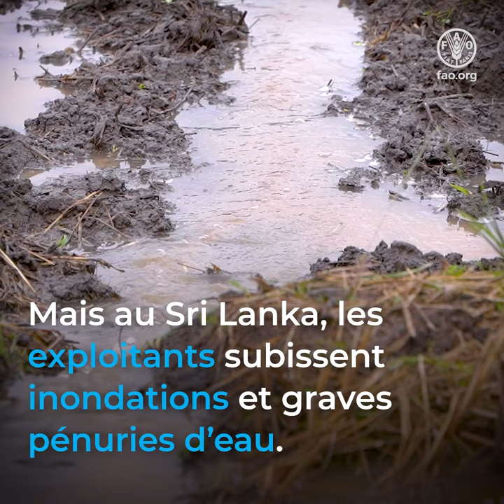Achieving better production in Asia-Pacific by using data to improve water productivity (sq) FR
In the Asia-Pacific region, FAO is working with its Member Nations to help them advance to the 2030 Agenda by achieving the Four Betters: better production, better nutrition, better environment and a better life – leaving no one behind. In Sri Lanka, FAO is building capacities of local irrigation experts to monitor water productivity, identify water productivity gaps and propose solutions to reduce these gaps with real-time data from the FAO WaPOR platform. Thereby contributing to a sustainable increase of agricultural production that benefits farmers and safeguards the environment.